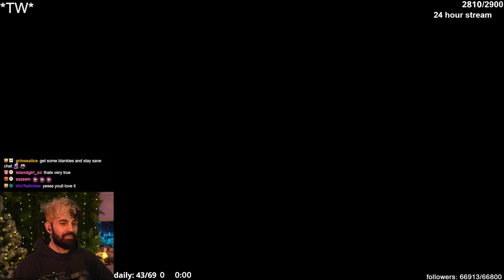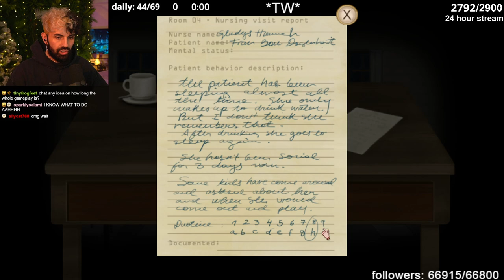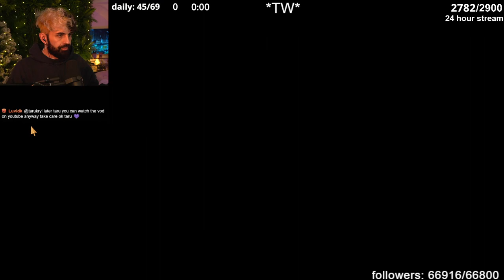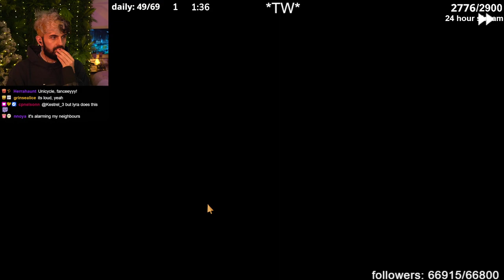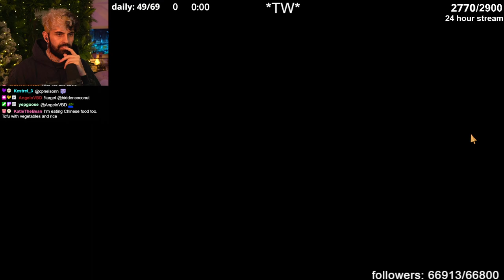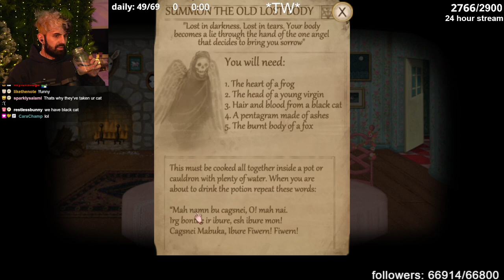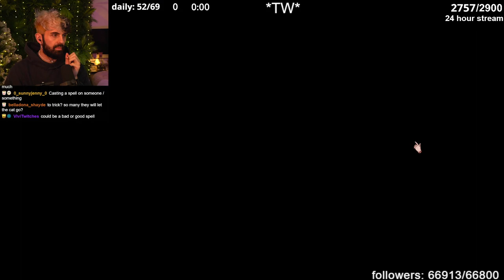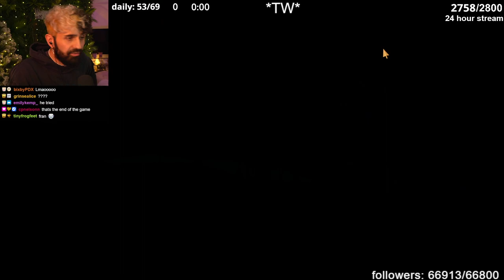This game IS DARK | Fran Bow - PART 1